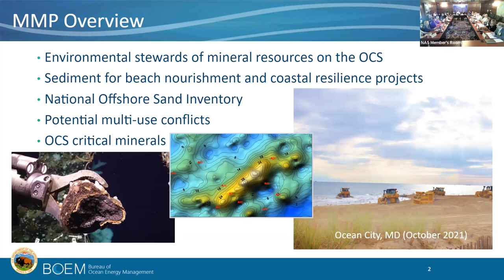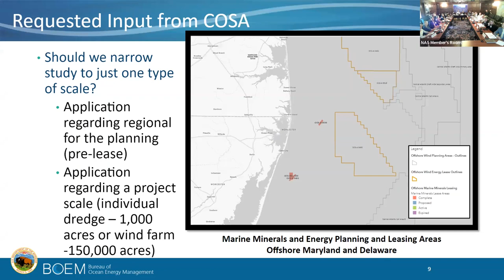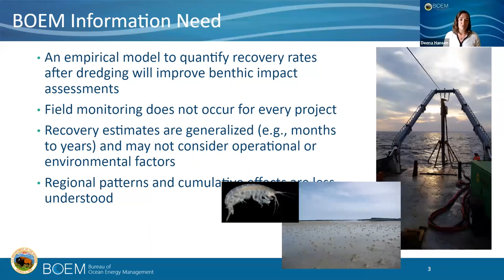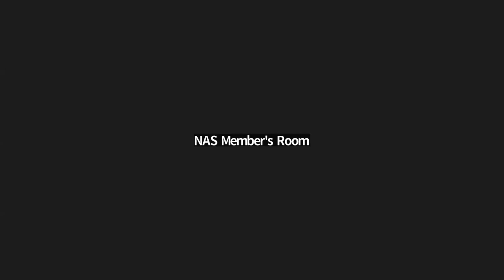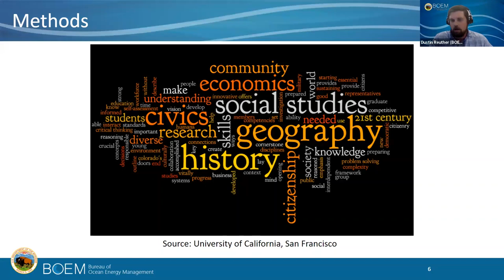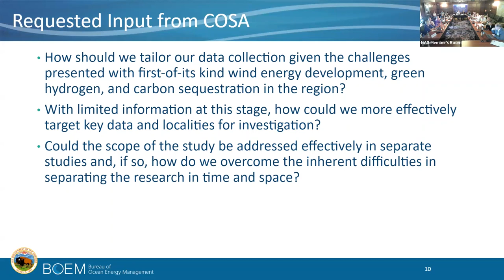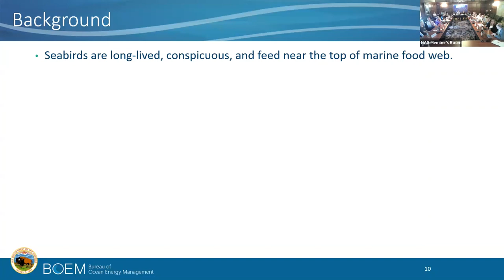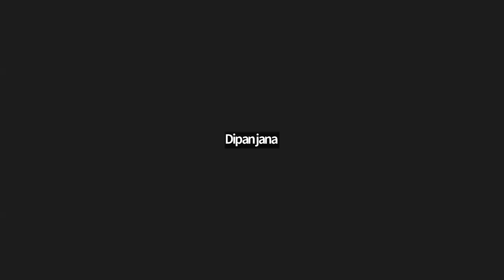Committee on Environmental Science and Assessment for Ocean Energy Management: July Meeting, Day 2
The purpose of this meeting was to provide feedback on select study profiles from BOEM’s 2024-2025 Studies Development Plan.